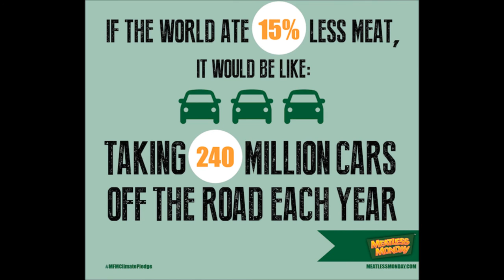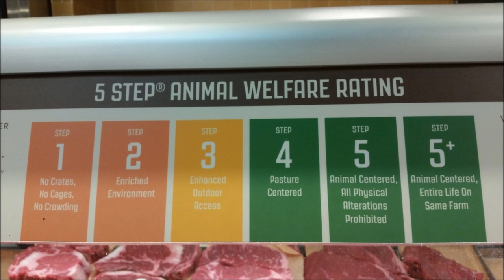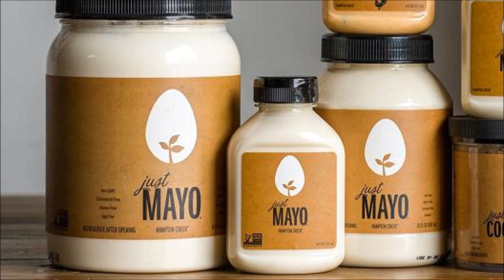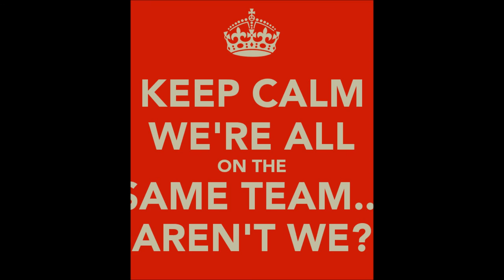They're Very Afraid of Us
For more information on the efforts of the Big Food industry to copy the tactics of the tobacco industry used against the anti-smoking movement see the link to Dr. Greger's video below.